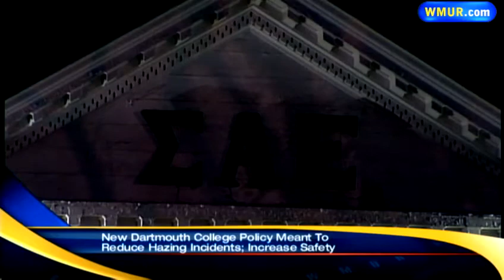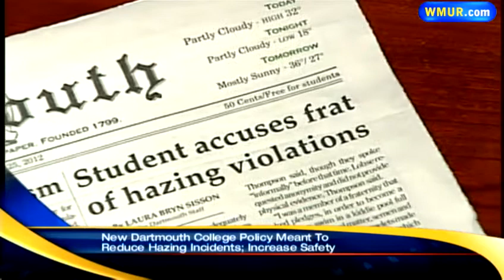Monday morning webcast